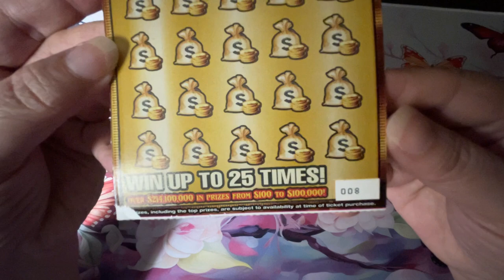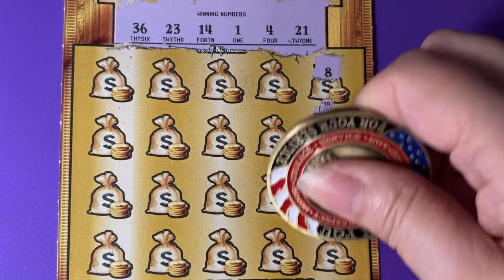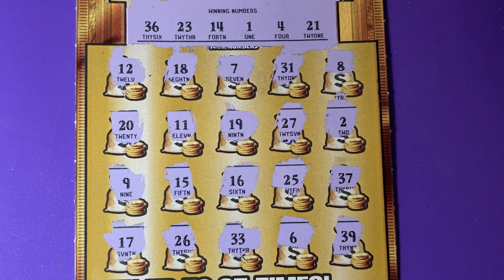Gold Rush LTD 8 Again!